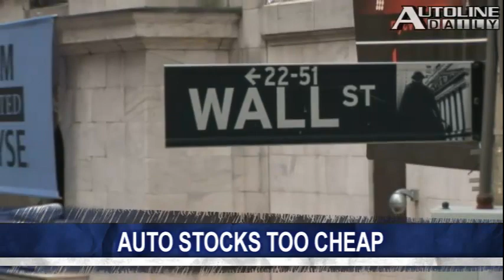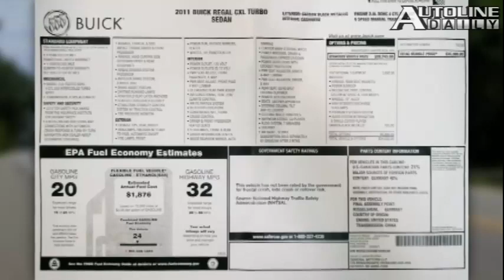Steaming Pile of History - Autoline Daily 742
Toyota is pressuring its suppliers in Japan to cut prices because of the soaring value of the yen, and suppliers say Honda's spirit of cooperation is far more confrontational now. Ford introduced an updated version of its popular Transit van for the 2012 model year. The world's oldest running car was just sold at auction for $4.6 million. All that and more, plus a look at the Buick Regal Turbo.